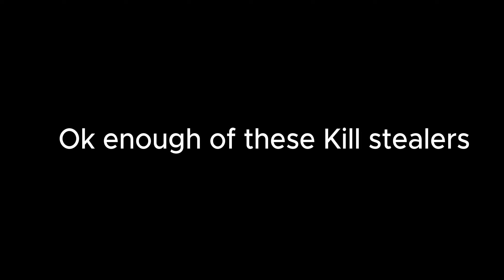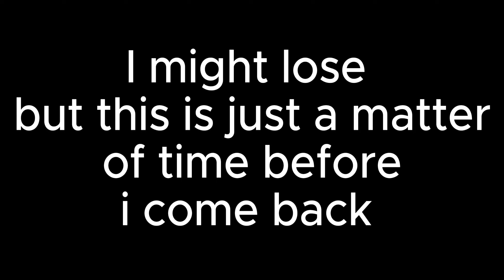Solo Showdown GOT Realesed | Funny Moments and Edits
Do not mess with the glitch it self!